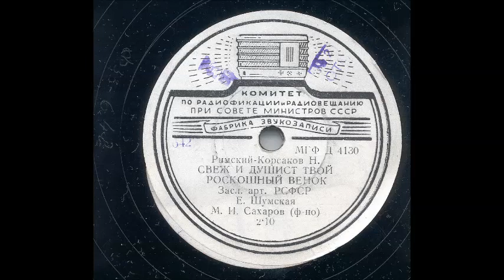Римский Корсаков Фет Свеж и душист твой роскошный венок Елизавета Шумская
Ор. 43, № 3
Ф-но -М. Сахаров